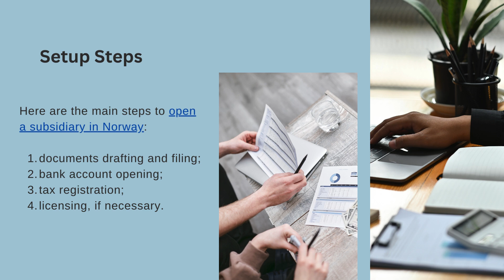Subsidiary Registration in Norway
This video present the requirements to create a Norwegian subsidiary. You can find more information about the registration process in our article

Features
The subsidiary:
• is an independent entity from the parent company;
• can complete various types of activities;
• is registered as any other local business.

Incorporation Requirements
A Norwegian subsidiary must have:
• a local address;
• a Norwegian bank account;
• local management.

Legal Forms
The subsidiary can be registered as a:
• private limited liability company;
• public company.

Share Capital
The parent company is required to comply with the minimum share capital requirements of the selected business form when opening a subsidiary.

Setup Steps
Here are the main steps to open a subsidiary in Norway:
1. documents drafting and filing;
2. bank account opening;
3. tax registration;
4. licensing, if necessary.

Hiring Employees
Norwegian subsidiaries can hire personnel from the local workforce or by transferring employees from the parent company’s headquarters.

Tax Liability
From a taxation point of view, the subsidiary must pay the corporate tax on its worldwide income in Norway.

If you want to open a subsidiary or any other type of business, our company formation agents in Norway are at your disposal.